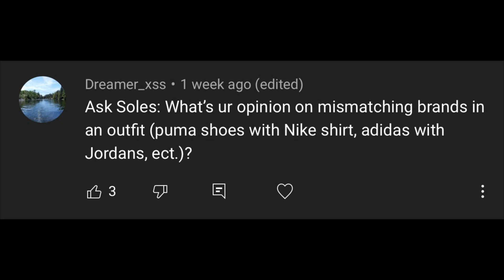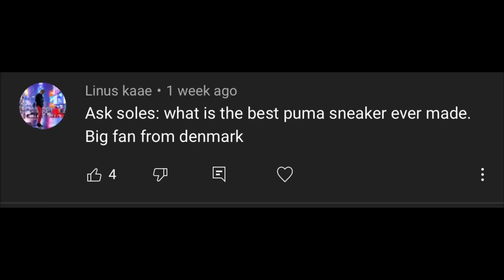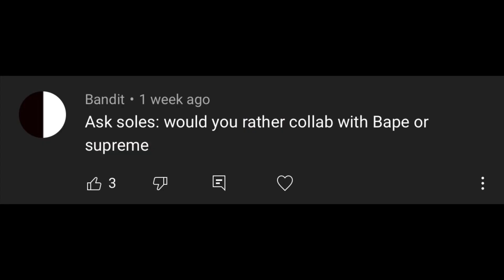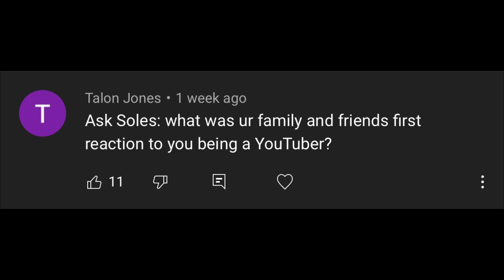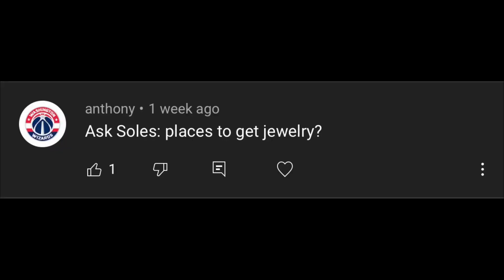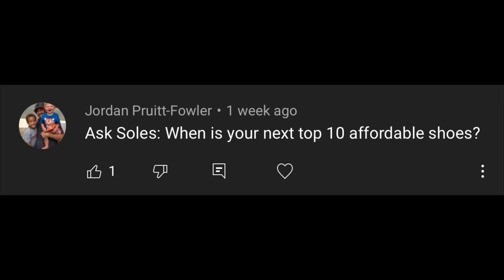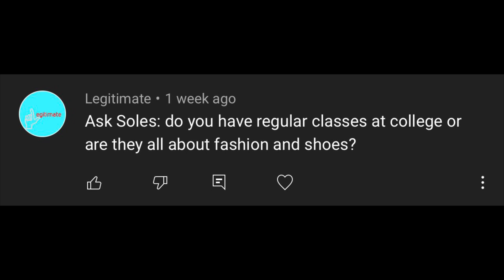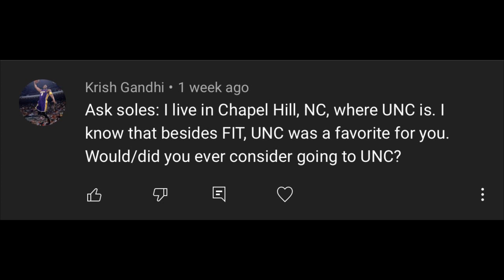Can You Mismatch Brands? Do I Have Regular Classes At FIT? How I Grew A Beard 🤣 | Ask Soles (ep5)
In this video we have ask soles episode 5 where I will be answering all of your questions! Make sure to leave questions down below!